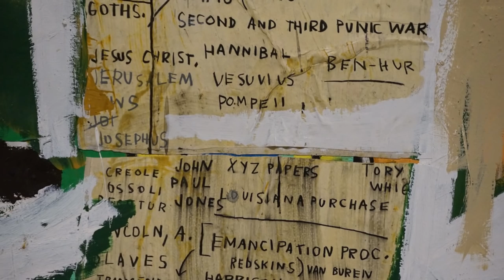Jean-Michel Basquiat en maître à la Fondation Louis Vuitton - Vidéo exposition YouTube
Jusqu'au 21 janvier 2019 à la Fondation Louis Vuitton
Génie de l'underground new-yorkais, Jean-Michel Basquiat est à l'honneur d'une immense rétrospective à la Fondation Louis Vuitton. Précurseur du street-art, exprimant sa rage de peindre et de créer, affirmant la figure noire au cœur de son oeuvre prolifique, toutes les facettes de cet artiste majeur sont à découvrir dans cette exposition événement.